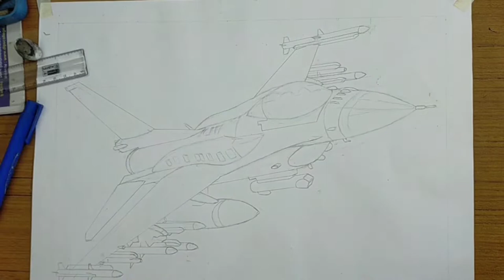HOW TO DRAW A FIGHTER PLANE|| REALSTIC FIGHTER PLANE DRAWING || FIGHTER JET DRAWING EASY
Learn How to draw a fighter jet . In this drawing I show you how to draw a fighter jet. This step-by-step tutorial makes it easy. Fighter Jets Drawing tutorial which can be drawn using pencil. It's super easy art tutorial.